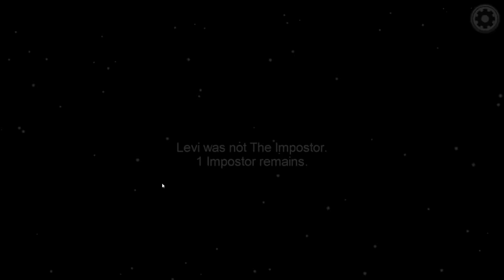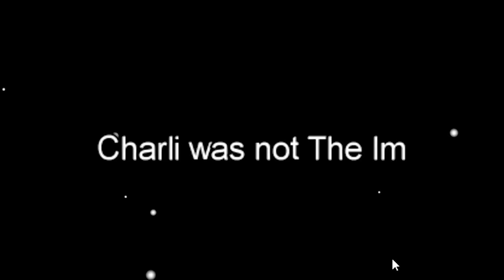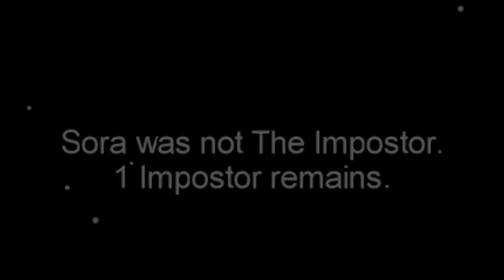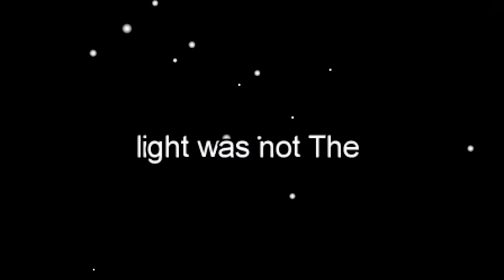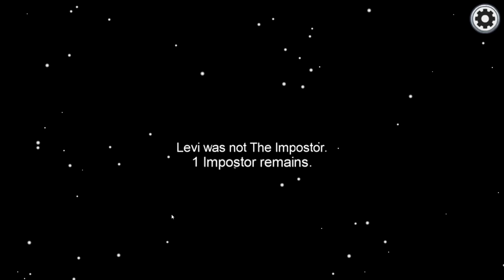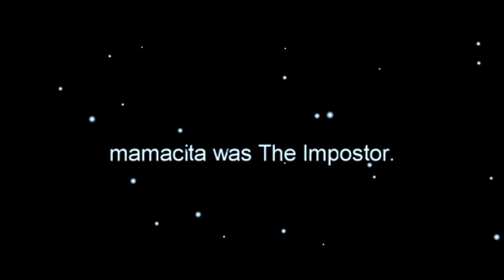Among Us But You Can EAT Other Players! (Funny Mod)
The Game We Played ► Among Us But You Can EAT Other Players! (Funny Mod)